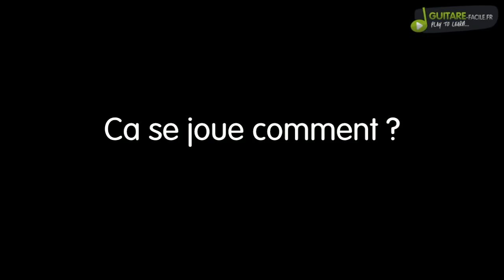Test de la Guitalélé GL1 Yamaha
Bel été à vous tous
Test de la guitalélé GL1 de Yamaha.
Pour compléter cette vidéo, je vous invite à consulter le test sur le blog :

C'est un mix entre une guitare et un ukulélé.